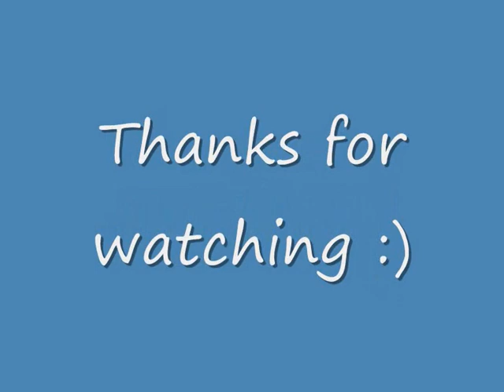Rodney, Jensen & Reggie in the Snow!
The bunnies in the snow in February 2009.

Song - Howie Day - Collide